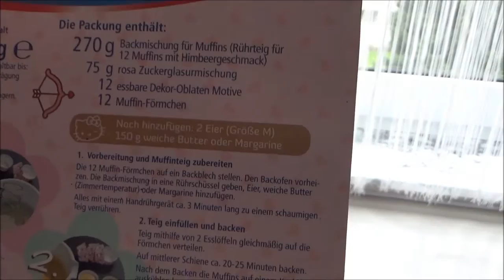Выпечка детских МАФФИН Muffins Hello Kitty КЕКСЫ Хелло Китти с сахарной глазурью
Сегодня мы печем/выпекаем детские, вкусные, малиновые Маффины/кексы Hello Kitty с сахарной глазурью

По одной из версий слово маффин пришло в Великобританию еще в XI веке из Франции, где в то время был популярен мягкий хлеб, который назывался муфле (moufflet). Другая история связывает это слово с немецким muffe — тоже один из видов хлеба. Так или иначе, тогда эта была скорее очередная версия хлеба. Прадеды сегодняшних маффинов были менее сладкими и, конечно, не имели столько разновидностей. Так как выпекать их можно было быстро и просто, они были очень популярны в качестве выпечки к завтраку. В 50-х годах в США впервые появились смеси для выпечки маффинов и понеслось! С тех пор эти аппетитные кексы буквально завоевали мир.